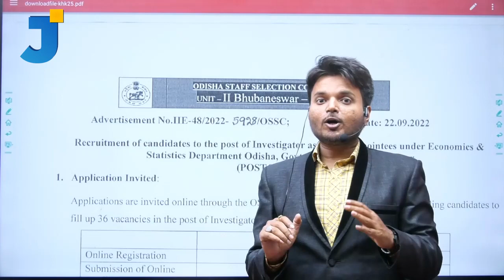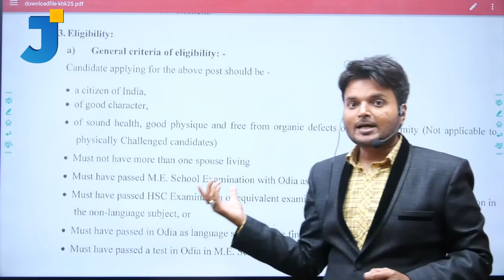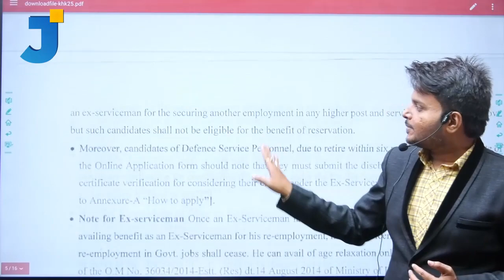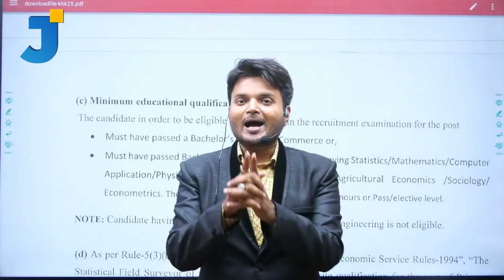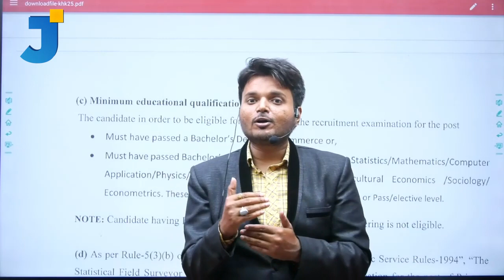OSSC Investigator Recruitment 2022 details| Graduation | salary up to 13,500 Rs PM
Hello viewers
In this video you can learn OSSC Investigator   Recruitment  2022 details